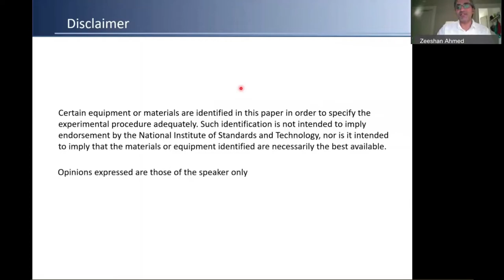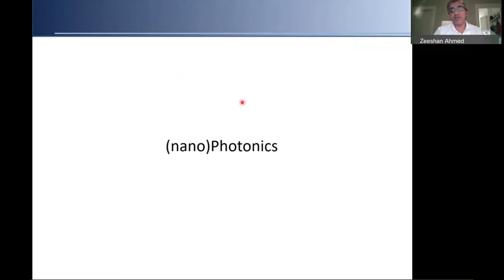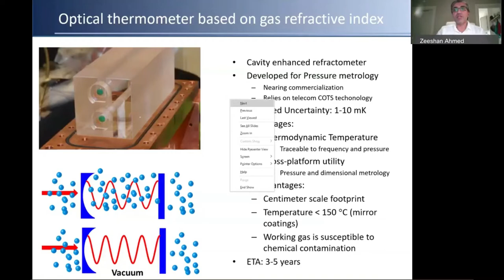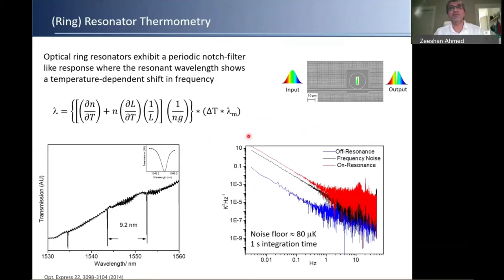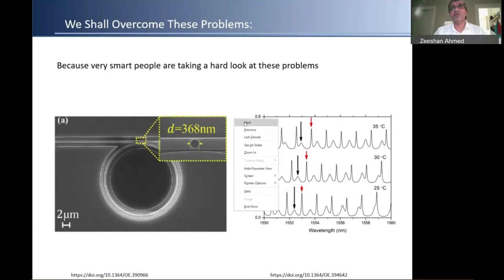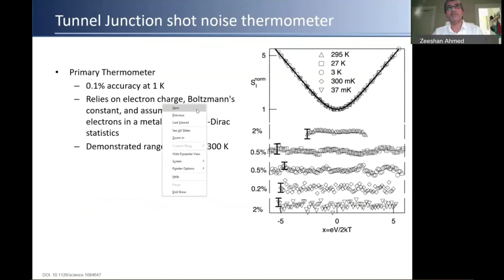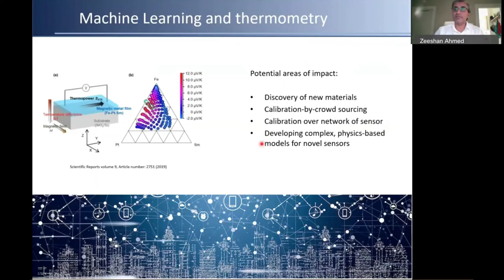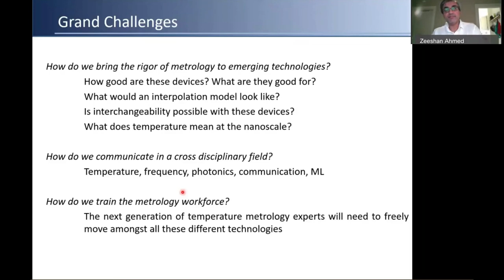03_ Zeeshan Ahmed (NIST)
CCT - 29th Meeting. Dr. Zeeshan Ahmed (NIST).
Landscape of Emerging technologies in Thermometry